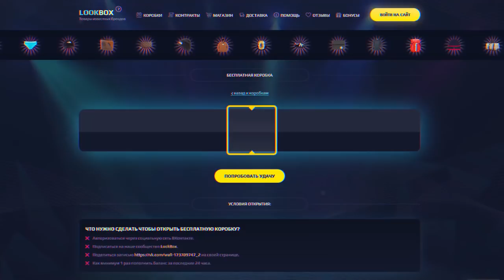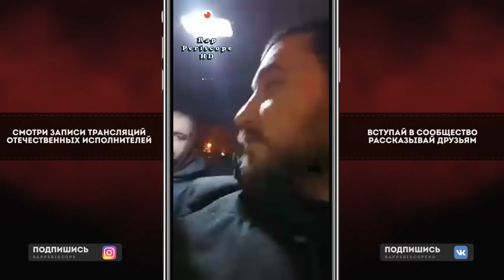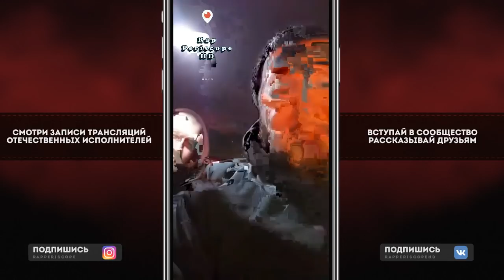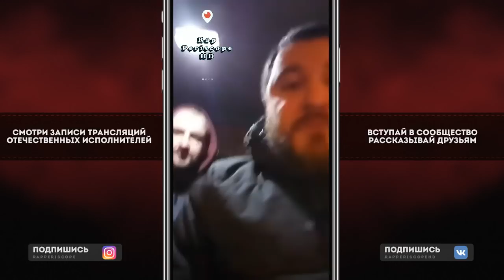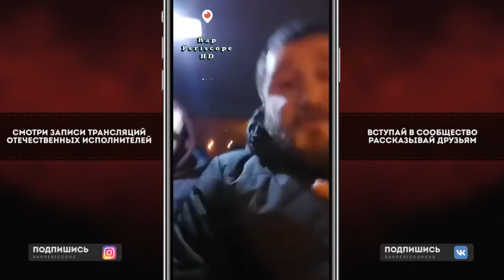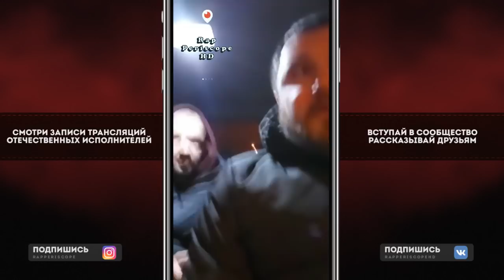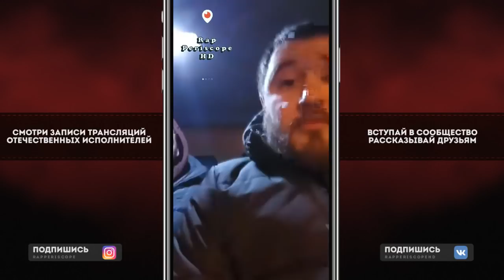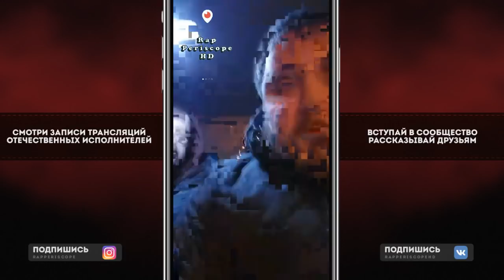Забэ Мнение о Фильме Beef и Рома Жиган, Ложь Loqiemean`a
Товары известных брендов Денежный бонус каждому
-periscope Oxxxymiron
-periscope баста
-periscope Kizaru
-periscope Schokk
-periscope Face
-periscope Kizaru